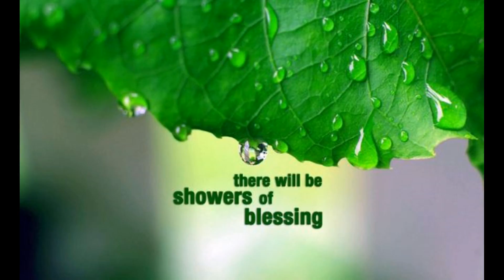Andacht 142, von EGW: "Zeichen am Himmel"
Die Andacht 142 "Zeichen am Himmel" stammt aus dem Buch „Maranatha! Der HERR kommt!“, von Ellen G. White.